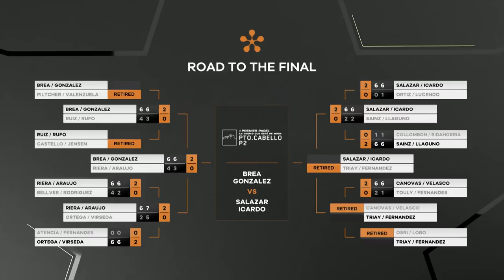Puerto Cabello P2 Premier Padel: Highlights final (women)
Find out the best moments of Puerto Cabello P2 final